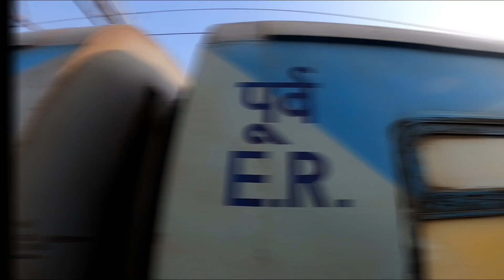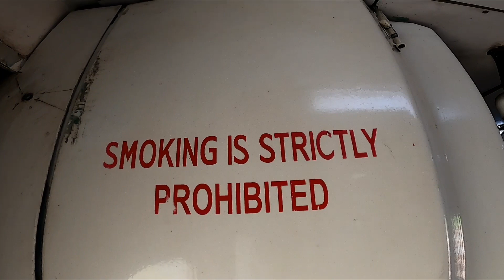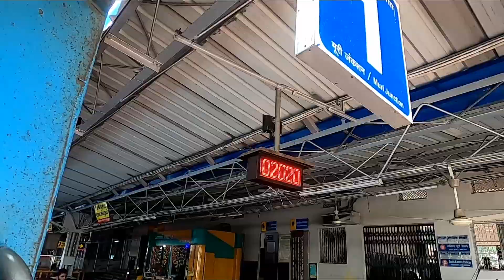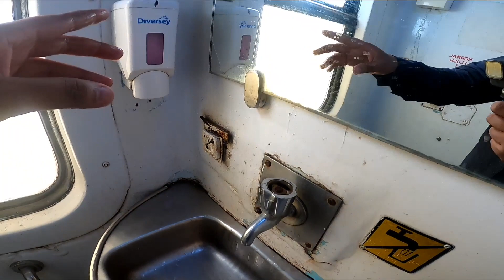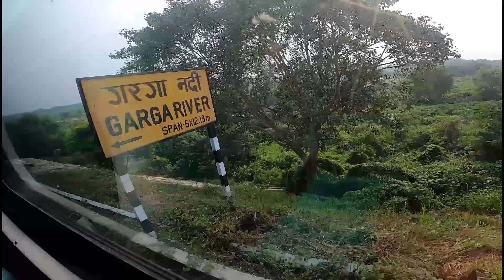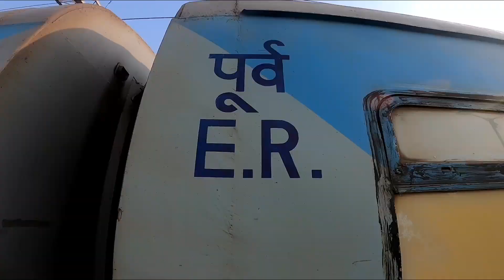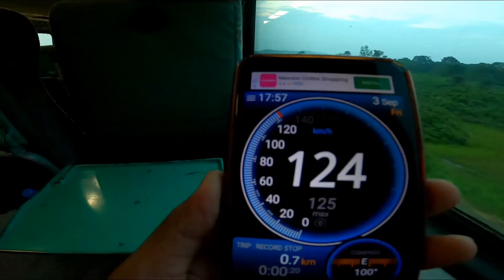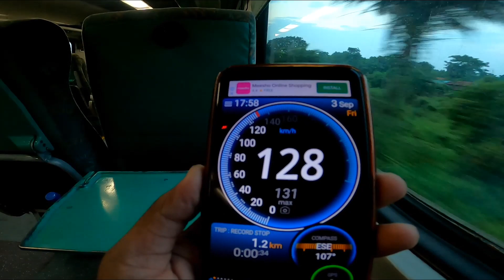Ranchi Shatabdi Express Train Journey *2ND Cleanest Train*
Ranchi Shatabdi Train Journey Experience
Ranchi Howrah Shatabdi express train journey review

Mobile Accessories

Gear I Use In My Journey
Tripod & accessories
Travel luggage

Yha Bhi Dekh Lena Jarur (Previous Journeys) -

Music Credits -
Song:

NCS -

  ★★THANKS★★
Howrah Ranchi Shatabdi Express Full Journey
Ranchi Patna Jan Shatabdi Express Full journey
SHATABDI EXPRESS HOWRAH RANCHI SHATABDI EXPRESS FULL JOURNEY
02020 Ranchi Shatabdi Journey
ranchi to howrah shatabdi express
howrah ranchi shatabdi express executive class
executive class shatabdi express